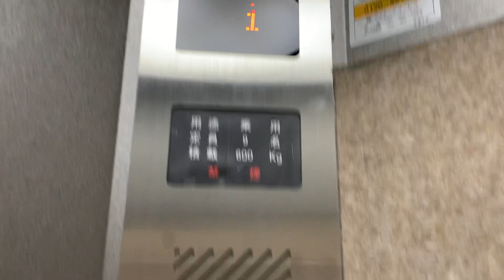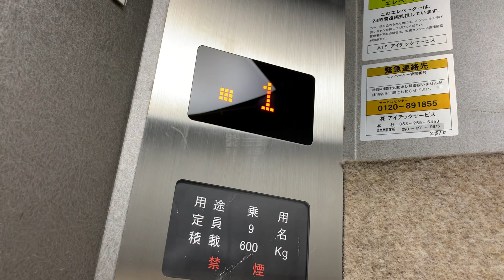「到着チャイム音搭載」新山口駅某ビルのエレベーターvol.2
このエレベーターは、元々フジテックで稼働した後が一部残っています。更新前は、エリシオだと思われます。　更新後は、トラストエレベーターになりました。メンテナンスは、アイテックサービスが担当しています。

メーカー：トラストエレベーター
停止可能階：１，２，３，４，５
開延長：なし